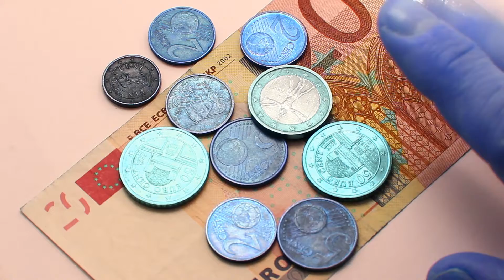Reporte de Divisas - Apertura | 19 de marzo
[2 MIN] Compartimos contigo el análisis de los principales eventos en el mercado internacional de divisas para la sesión de hoy por el equipo de Análisis Cambiario | Monex